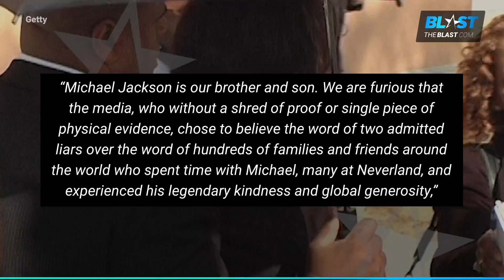Michael Jackson’s Family Calls ‘Leaving Neverland’ a ‘Public Lynching’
Michael Jackson‘s family is fuming over the “Leaving Neverland” documentary, and believes the public is roasting the King of Pop over allegations because he’s not alive to defend himself.

“Michael Jackson is our brother and son. We are furious that the media, who without a shred of proof or single piece of physical evidence, chose to believe the word of two admitted liars over the word of hundreds of families and friends around the world who spent time with Michael, many at Neverland, and experienced his legendary kindness and global generosity,” the Jackson family said in a strongly worded statement.